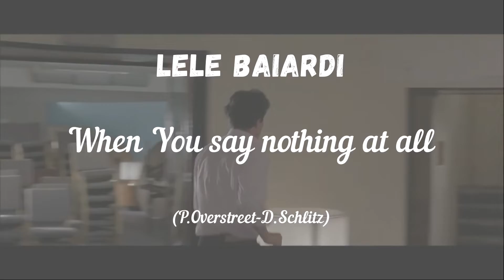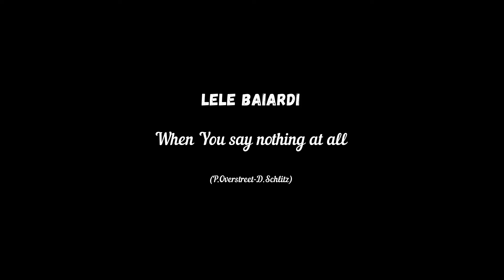Gabriele - When you say nothing at all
(P.Overstreet-D.Schlitz)

Lele Baiardi : Voice & background vocals, keyboards & piano